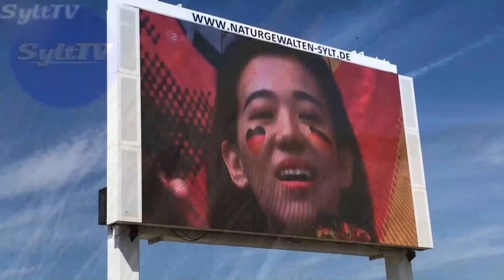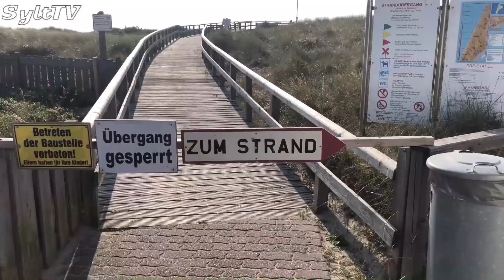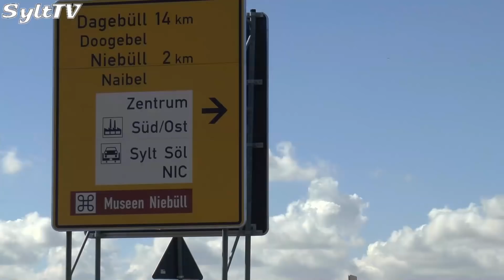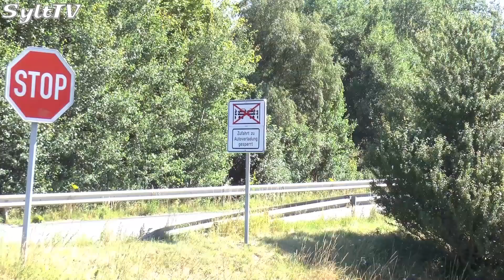Sylt News 2. Juli 2018 - Die Sylt TV Woche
Die Sylter Nachrichten haben in dieser Woche folgende Themen. Sandvorspülungen in Kampen sind ein Festmahl für die Möwen. Das Public Viewing im Lister Hafen geht weiter. In  Kürze wird die Lister Strandtreppe wieder repariert sein. Beim Kitesurfcup kamen die Sportler nicht zum Einsatz. Das diesjährige Buchhauskonzert mit Daniel Kemish. In Niebüll sollen Straßensperrungen die Anreise lenken. Sylter Bands rockten die Musikmuschel.